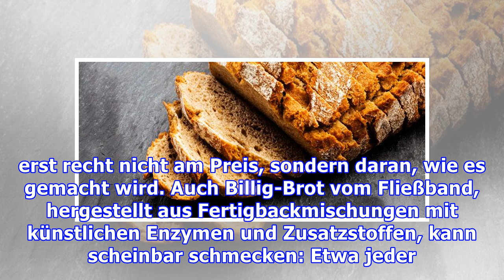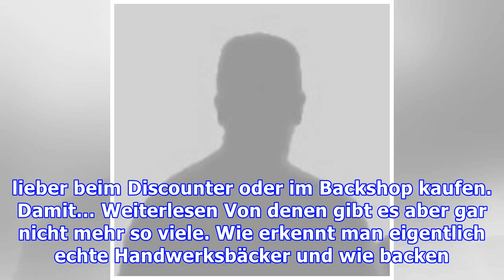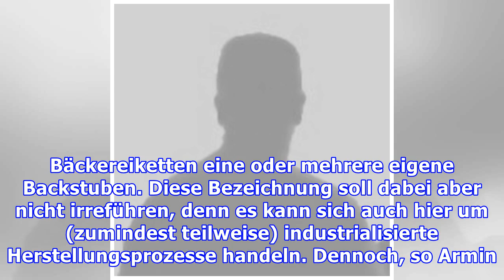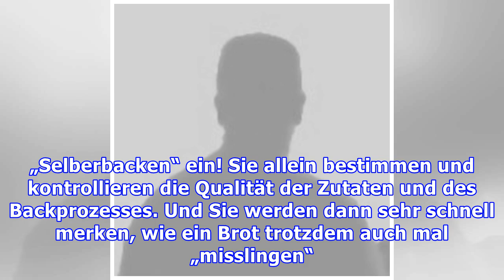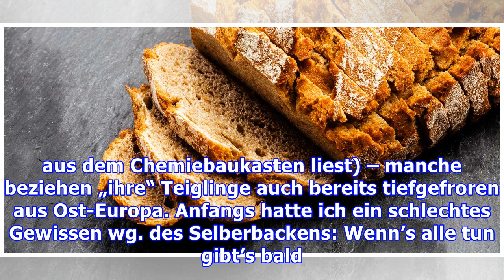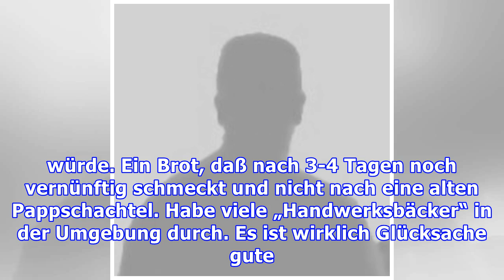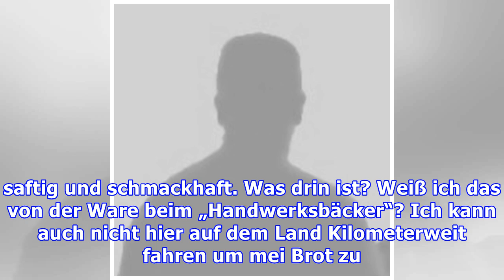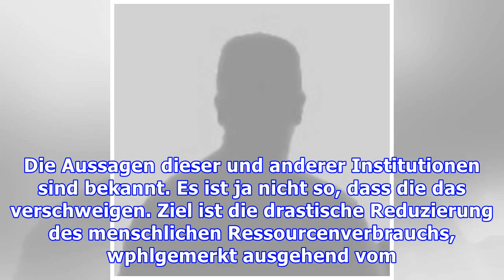Woran erkennt man wirklich gutes Brot?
Gutes Brot gibt es angeblich auch im Discounter – das wollen uns zumindest Lidl, Aldi & Co. weismachen. Aber gutes Brot erkennt man nicht nur am Geschmack und erst recht nicht am Preis, sondern daran, wie es gemacht wird. Auch Billig-Brot vom Fließband, hergestellt aus Fertigbackmischungen mit künstlichen Enzymen und Zusatzstoffen, kann scheinbar schmecken: Etwa jeder fünfte Deutsche kauft seine B...